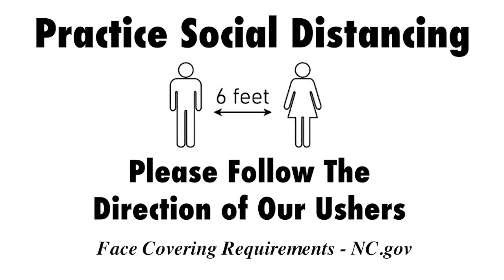Upper Room Announcements 5-2-21